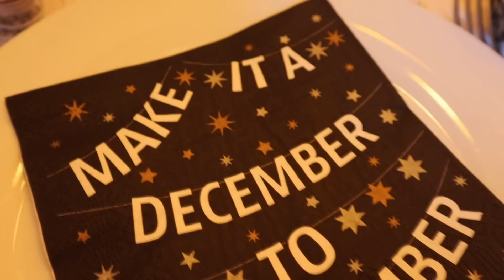Eerste en tweede kerstdag 🎄✨ & mijn gekregen kerstcadeaus | Decembervlog #21 REBECCA DENISE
Eindelijk was het tijd voor de mooiste feestdagen van het jaar: kerst 🎄💕 (als je het mij vraagt) We vierde het dit jaar met mijn ouders en vriendinnen. Ook laat ik nog mijn gekregen kerst cadeautjes zien, zo blij mee!